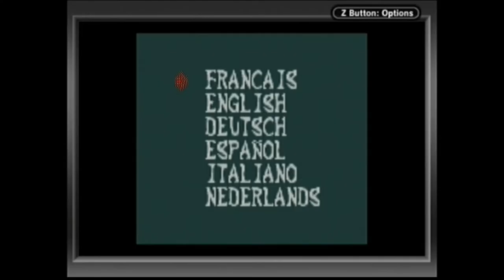Senta-te e Joga #5 - Rodrigo Nogueira - Parte 2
Rodrigo Nogueira escreve semanalmente para a revista Time Out e é apresentador do podcast Até tenho amigos que são. Regressa esta semana ao programa para decidir qual a melhor adaptação de cinema para videojogos.

Jogos:
Antz (Game Boy Color)
The Hunt for Red October (Game Boy)
Super Star Wars (Super Nintendo)
Ghostbusters: Sanctum of Slime (PS3)
Spice World (PS1)